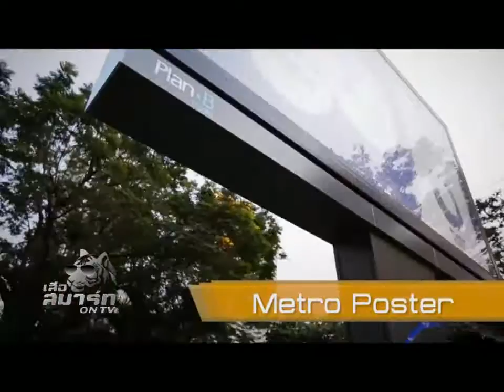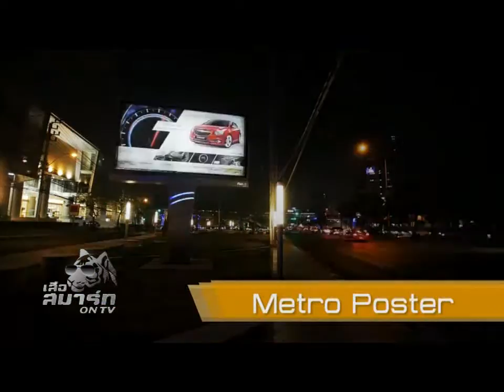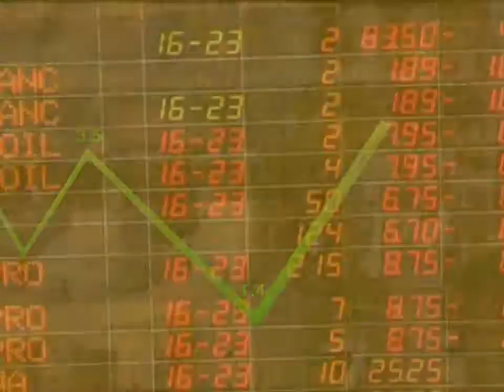เสือสมาร์ท ช่วงที่ 2 "เม็ดเงิน ในธุรกิจสื่อ" 17 ก.ค. 58